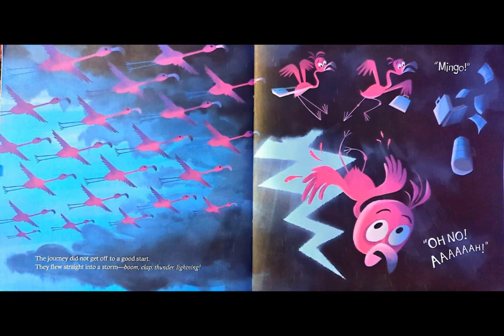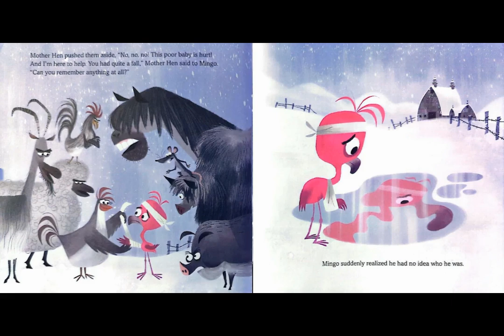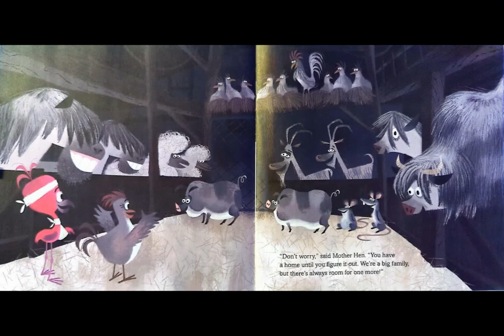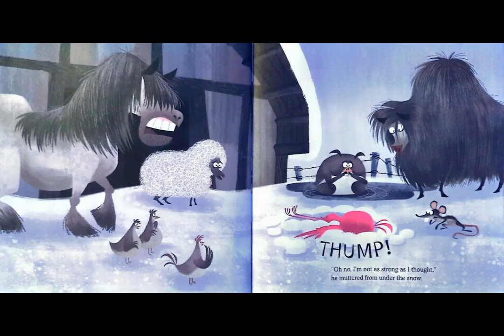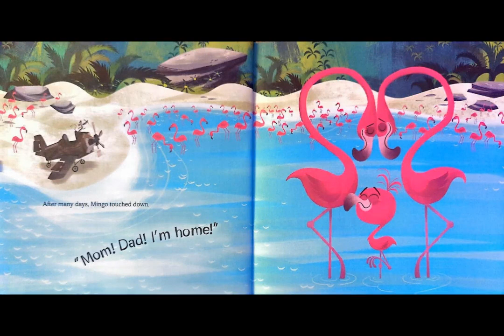Mingo the Flamingo 🦩 A Kids Read Aloud about Feeling Homesick, New Friends, and Determination!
Title: Mingo the Flamingo
Author: Pete Oswald
Illustrator: Pete Oswald and Justin K. Thompson

Mingo the Flamingo is a story about a flamingo who gets separated from its parents. Mingo ends up on a farm and has to find a way back to their parents! Luckily, Mingo gets help from all of the animals on the farm!

I have created a few worksheets to go along with this book! You can use the link below to check them out!

If you want to support me and my channel please consider purchasing me a book to read!

Happy Reading!
Sarah:)